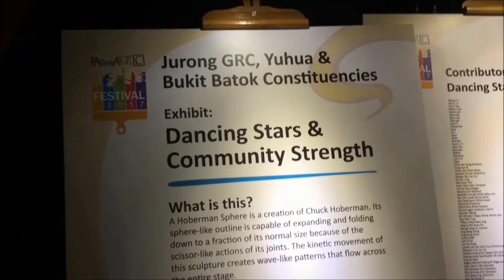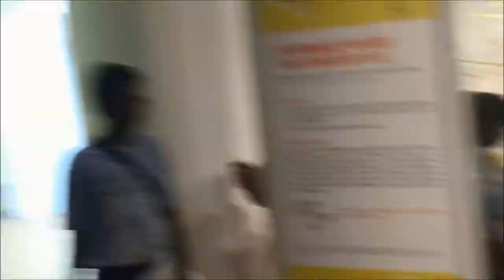Bukit View Secondary Art department 2017